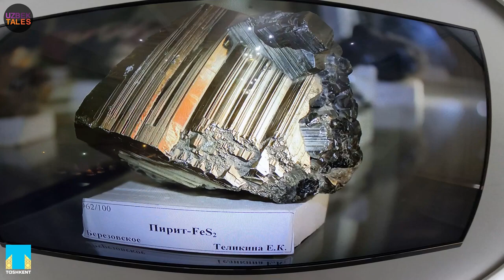Davlat geologiya muzeyi | Geology Museum, Tashkent | UZBEK TALES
Давлат геология музейи йиллар давомида оммавий ахборот воситалари билан ҳамкорлик қилиб қелмоқда, шунингдек махаллий сайёхатчилар ва блогерлар билан ҳам хамкорлик қилмоқда. Жорий йилнинг 31 август куни махаллий сайёхатчилар ҳамда “Uzbek Tales!” ютуб каналининг яратувчилари Давлат геология музейига ташриф буюришди. Ташриф чоғида уларга музей тарихи, геологик жараёнлар, фойдали қазилмалари, ноёб минераллари, хайвонот ва ўсимлик қолдиқлари тўғрисида маълумотлар бериб ўтилди.

Рахмат !!!